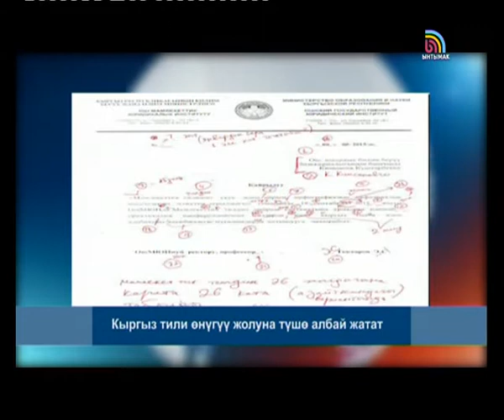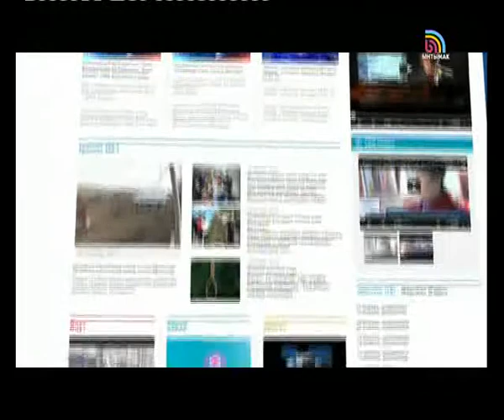КҮНДҮЗГҮ КАБАРЛАР / КЫРГ / 12:00 / 22.09.15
Таласта мыйзамсыз сакталып жүргөн ок атуучу куралдар табылууда
Кечээ кеткен
Атамбаев: эл аралык байланыштар улуттук кызыкчылыктын негизинде түзүлүшү зарыл
"Ынтымактын" кийлигишүүсү менен Ош-Бишкек унаа жолуна светофор орнотулду
КР курама командасы биринчи жолу грек-рим күрөшү боюнча Дүйнө кубогуна катышат